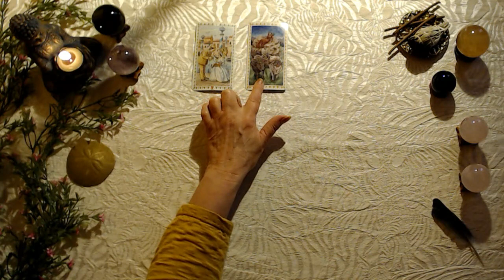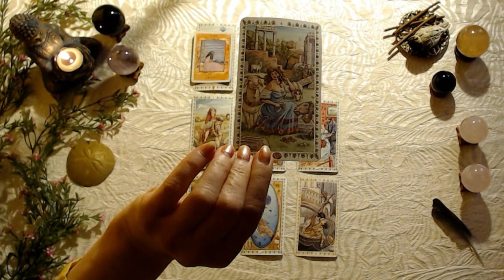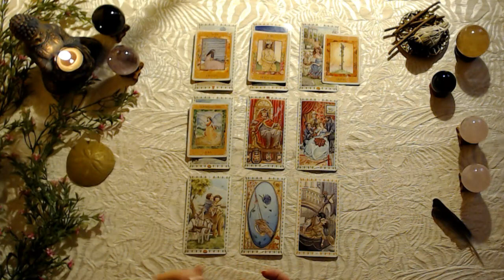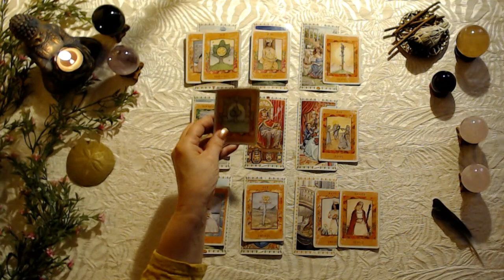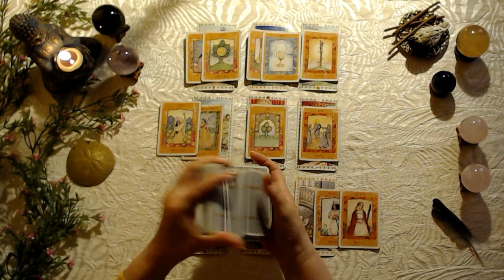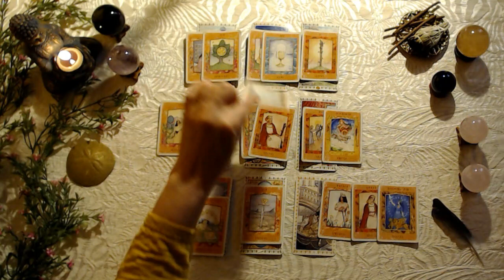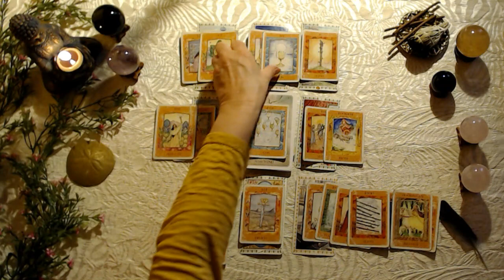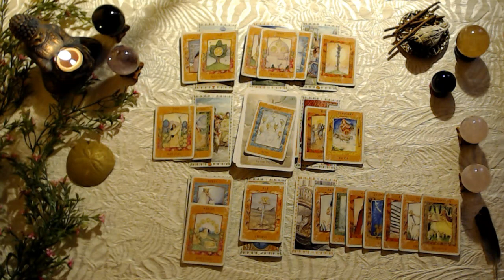ARIES LOVE TAROT BONUS - NEW LOVE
This tarot card love reading is for the zodiac sign Aries, Sun, Moon, Rising and Venus.

ROMANTIC TAROT